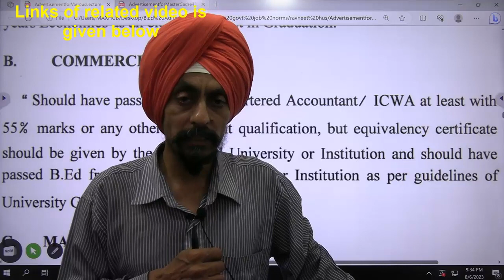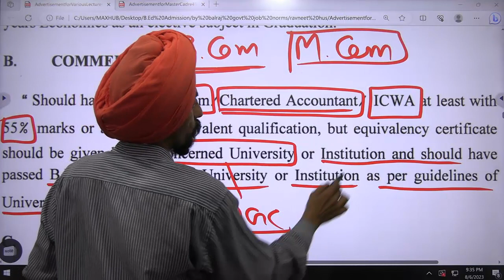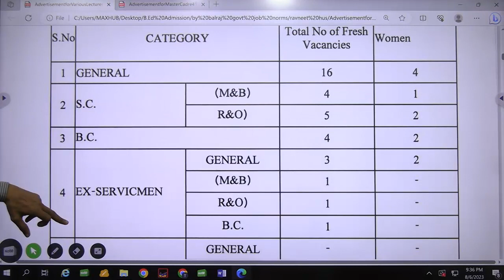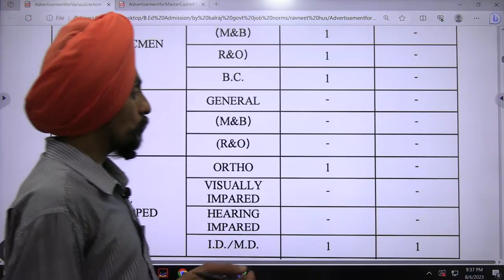PUNJAB GOVT JOB ELIGIBILITY CRITERIA FOR PGT IN commerce l Dr. Tirath singh l Learn to Actualize